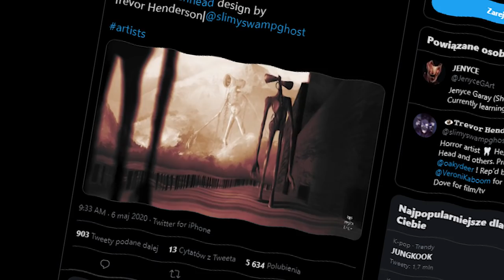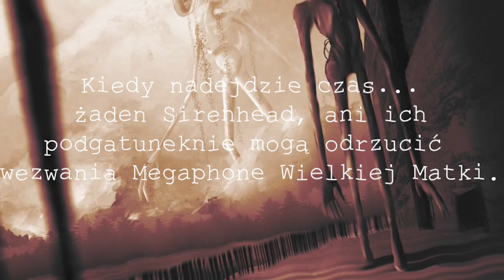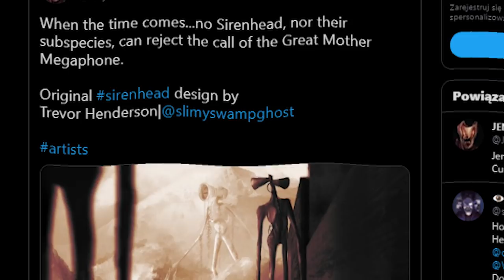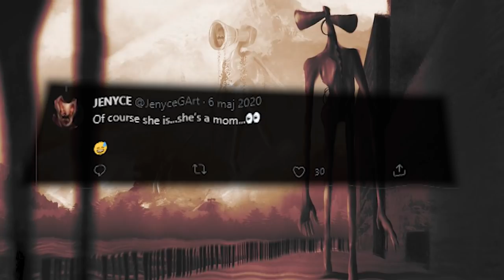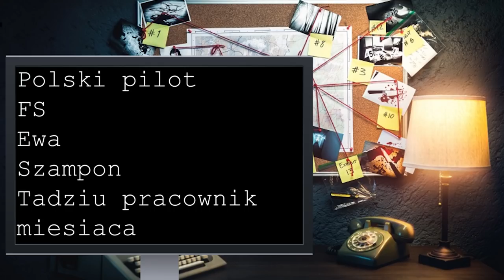KIM JEST MATKA SIREN HEADA? MEGAPHONE THE GREAT MOTHER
MEGAPHONE THE GREAT MOTHER - matka Siren Head'a, czy może być coś lepszego? No może poza... Starym ekhem Papciem Alarmem( ಠ ͜ʖಠ)( ಠ ͜ʖಠ)( ಠ ͜ʖಠ)( ಠ ͜ʖಠ)( ಠ ͜ʖಠ)